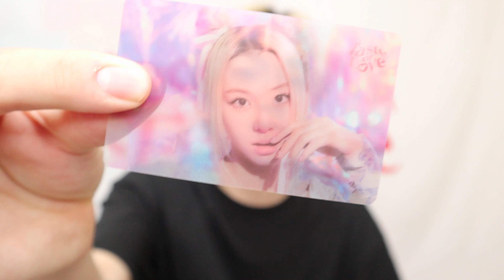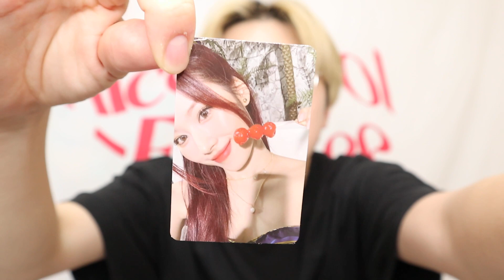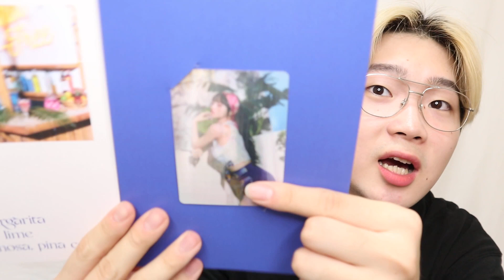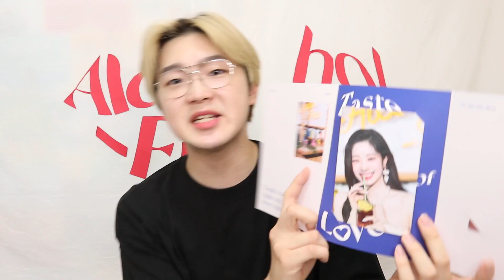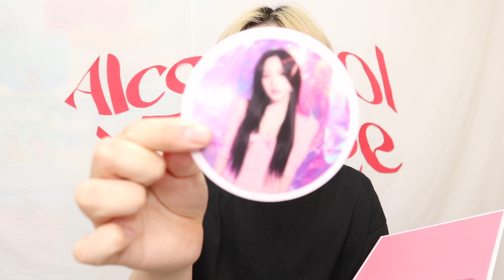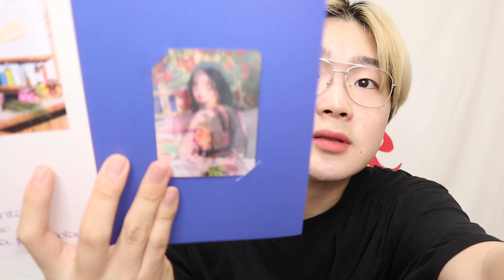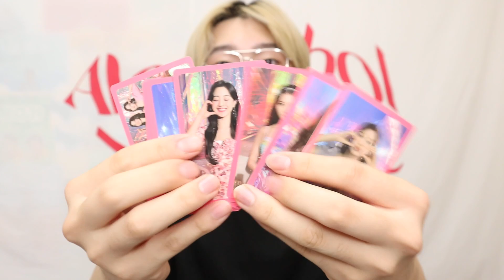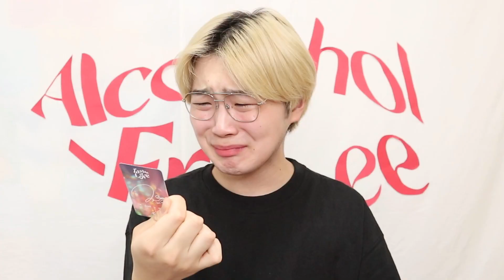【運命】TWICEのアルバム大開封！！！ナヨンさぁぁん！！！お願いします！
初めて途中でBGM変えてみたww

なんかナチュラルに変えるのめっちゃむずかいわ

ナチュラルにBGM変えてるYouTuberの方

大尊敬だ！！！

Instagram  ryugaroid

Twitter  ryugaroid

〒153-0042
東京都目黒区青葉台4-7-7　住友不動産青葉台ヒルズ10F　C Channel 株式会社 インフルエンサー部　りゅうが 宛